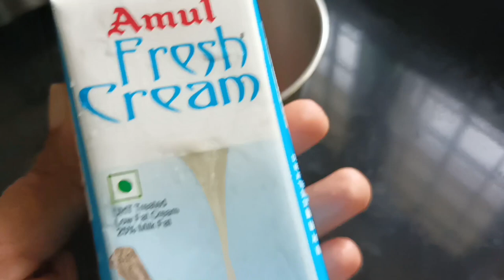പേരക്ക കൊണ്ട് കിടിലം ഷേക്ക്‌ ഉണ്ടാക്കാം.